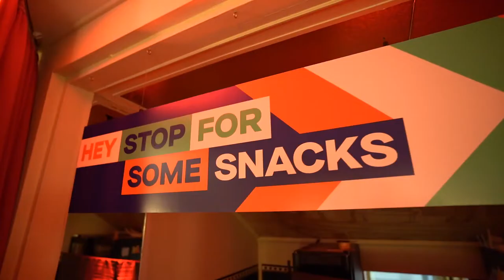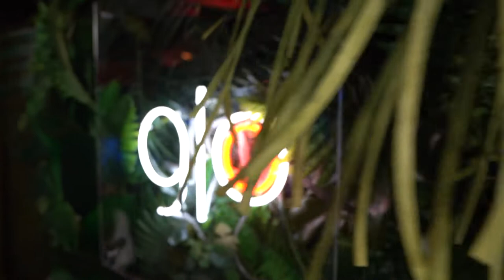Bunte New Faces Award Film 2022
Die Gewinner:innen des 24. Bunte New Faces Award Film haben ihre roten Panther entgegengenommen: Lea Drinda als „beste Nachwuchsschauspielerin“ (Zdf Neo-Serie „Becoming Charlie“), Milan Herms als „bester Nachwuchsschauspieler“ (Kinofilm „A E I O U – Das schnelle Alphabet der Liebe“) und Sophie Linnenbaum für den „besten Debütfilm“ (Kinofilm „The Ordinaries“). Da war viel los, nicht nur auf dem roten Teppich des Delphi Filmpalasts in Berlin, sondern auch im Kinosaal bei emotionalen Dankesreden und spontanen Musikeinlagen mit Moderator Amiaz Habtu. Und anschließend feierten die Preisträger:innen ausgelassen mit viel Prominenz aus der Entertainment-Branche.

Alle Infos zur Verleihung und den Preisträgern gibt es auf unserem Newsblog

The winners of the 24th Bunte New Faces Award Film have received their red panthers: Lea Drinda for "Best Young Actress" (Zdf Neo series "Becoming Charlie"), Milan Herms for "Best Young Actor" (feature film „A E I O U – Das schnelle Alphabet der Liebe“) and Sophie Linnenbaum for "Best Debut Film" (feature film "The Ordinaries"). There was a lot going on, not only on the red carpet of the Delphi Filmpalast in Berlin, but also in the cinema hall during emotional acceptance speeches and spontaneous musical interludes with presenter Amiaz Habtu. And afterwards, the award winners celebrated exuberantly with many celebrities from the entertainment industry.

All information about the award ceremony and the winners can be found on our newsblog
Further information about the Bunte New Faces Awards can be found